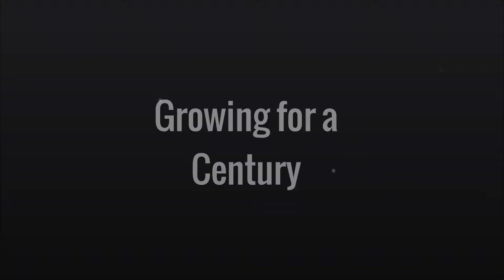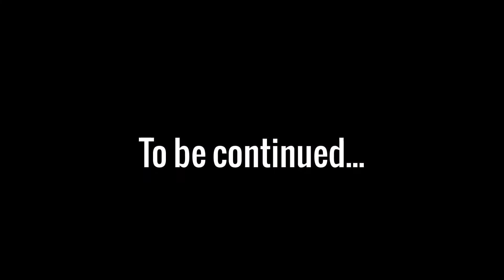Extreme Makeover - Vermilion Energy Family Centre 2013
Wood's Homes, Vermilion Energy Family Centre
November 18, 2013 - Demolition